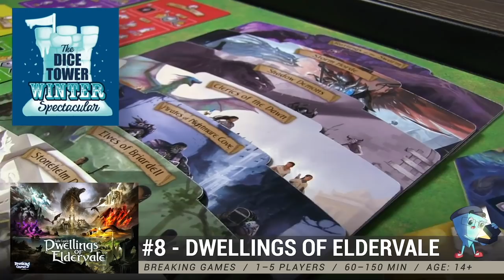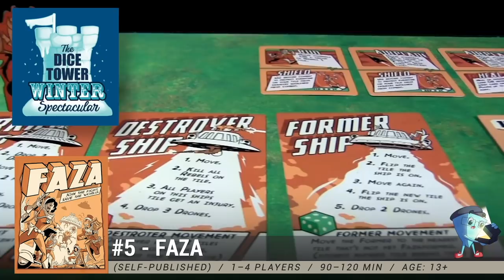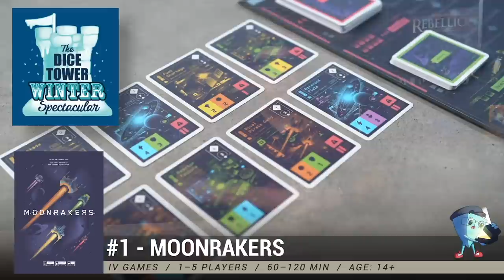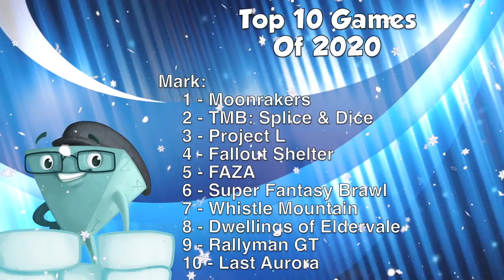Top 10 of 2020 - with Mark Streed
Mark Streed share his Top 10 Games of 2020!

This video was part of The Dice Tower's Winter Spectacular 2020 coverage.